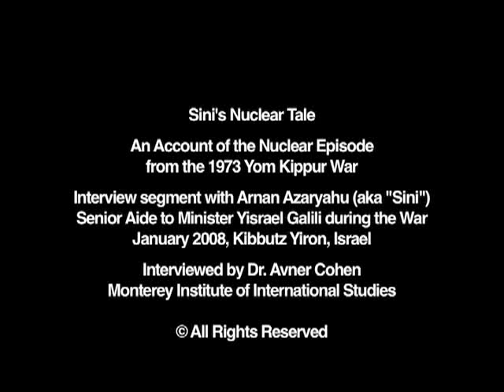How close did Israel come to nuclear war in 1973?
Arnan "Sini" Azaryahu was a long-time political insider within the Israeli government, where he served as a trusted aide and confidant to Minister Yisrael Galili, a close ally and advisor to Israeli prime minister Gold Meir.

In this interview, Sini recounts a tense meeting held in Meir's office during the height of the 1973 Yom Kippur war, when Meir overruled a request from Defense Minister Moshe Dayan to prepare Israel's nuclear arsenal for a demonstration blast.

Edited by Bob Cole, Digital Learning Commons, Monterey Institute of International Studies.